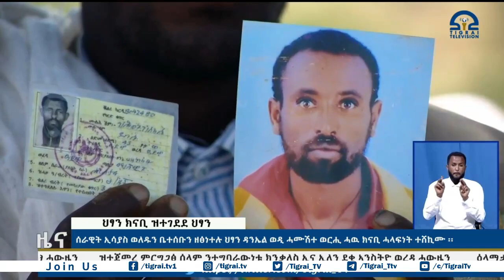ሰራዊት ኢሳያስ ወለዱን ቤተሰቡን ዘፅነተሉ ህፃን ዳንኤል ወዲ ሓሙሽተ ወርሒ ሓዉ ክናቢ ሓላፍነት ተሸኪሙ ፡፡